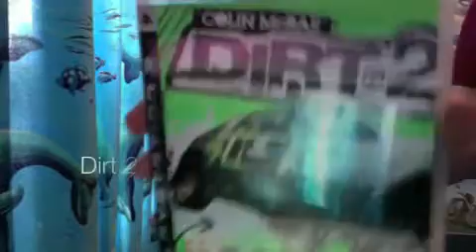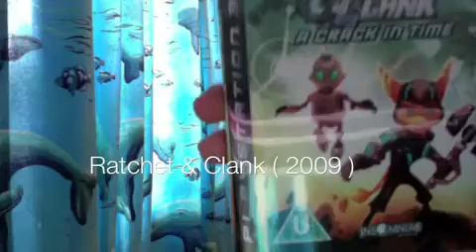My Ps3 Games I Got For Christmas 2009